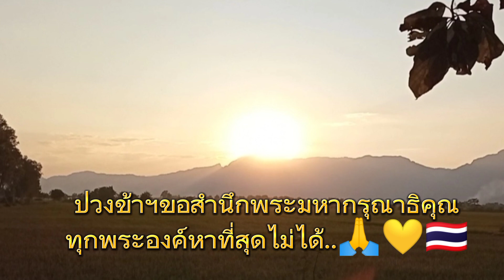ขอน้อมรำลึก5ธค.น้อมบทเพลง"ยามเย็น"เพลงพระราชนิพนธ์ รัชกาลที่ 9.🙏💛🇹🇭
ข่าว ข่าวพระราชสำนัก พระเจ้าอยู่หัวฯ ทรงพระเจริญ #5 ธันวาคม#วันพระประสูติวันพ่อแห่งชาติ วันชาติไทย..เนื่องในวันคล้ายวันพระราชสมภพ พระบาทสมเด็จพระบรมชนกาธิเบศร์ฯ วันพ่อแห่งชาติ และวันชาติไทย ..ข้าพเจ้าฯขอพระอนุญาต ขอน้อมรำลึก ด้วยบทเพลงพระราชนิพนธ์ "ยามเย็น" ประกอบคลิปนี้ เพื่อเผยแพร่ต่อไป ควรมิควรแล้วจะพระเมตตา.🙏💛🇹🇭